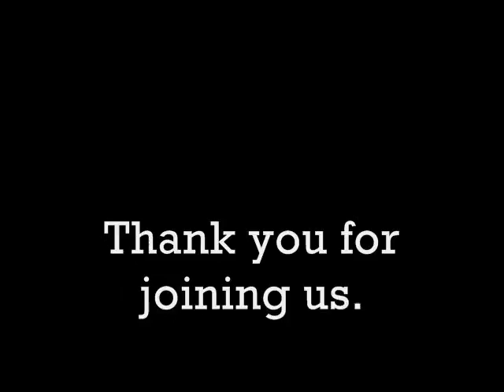April 15th, 2018 Morning